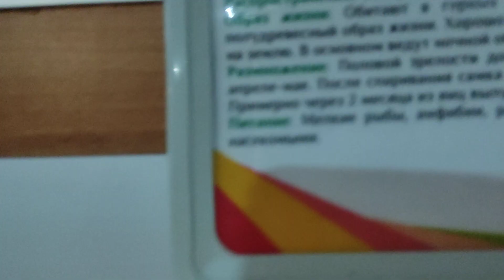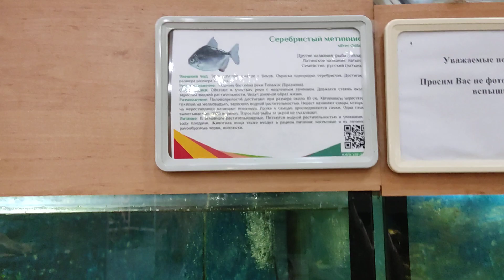Змеи террариума. Несут энергию огня. Ярославль. Куда сходить, чтобы не замёрзнуть с детьми.